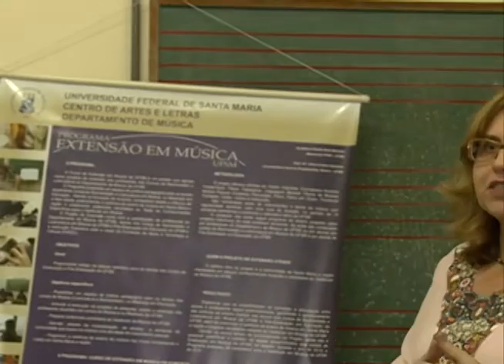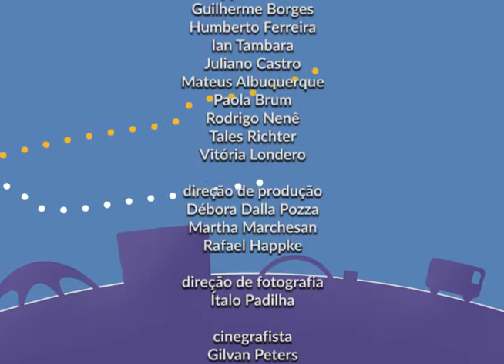Extenda - Episódio 05 - Curso de Extensão em Música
O quinto episódio do Extenda destaca o Curso de Extensão em Música, que oferece aulas de instrumentos musicais e técnica vocal à comunidade em geral.